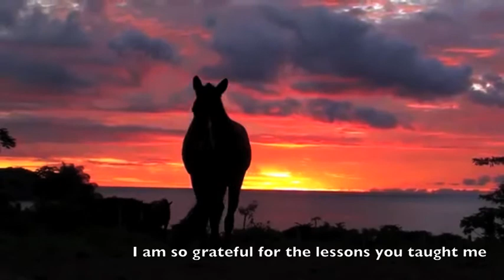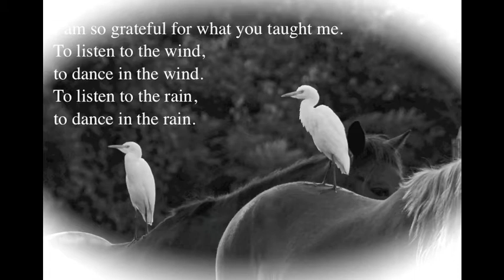Servant of Peace - In loving memory of Darling (R.I.P)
You are my Servant of Peace. Rest in Peace.
Thank you for all the lessons you taught me.